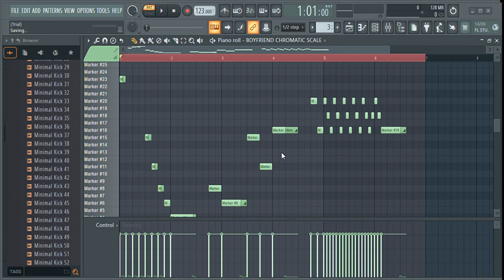me showing my perfectly recreated first half bopeebo erect voices, then it crashes at the end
I LOST MY PERFECTLY RECREATED VOCALS... NO!!!